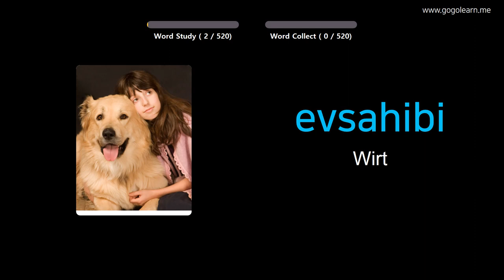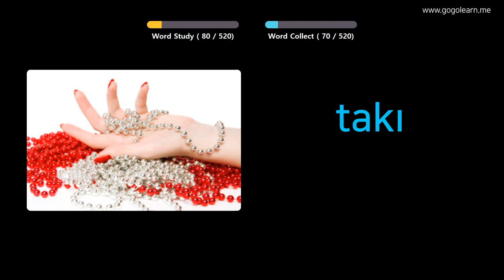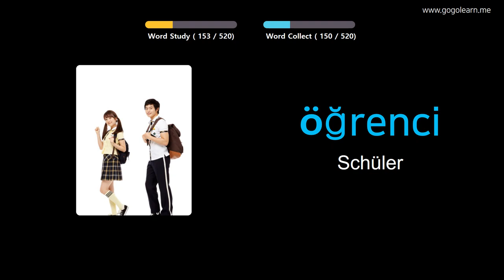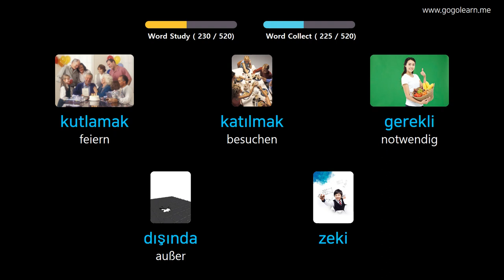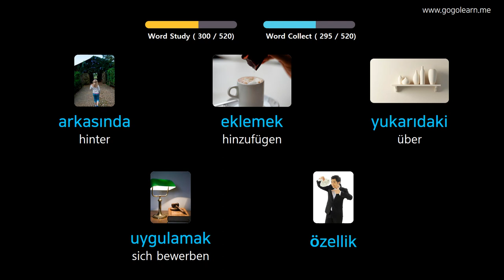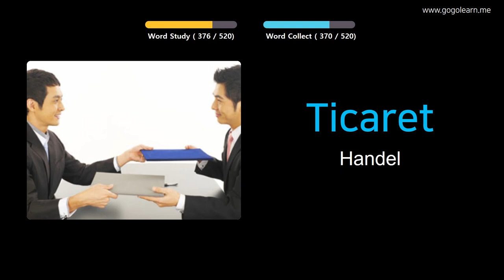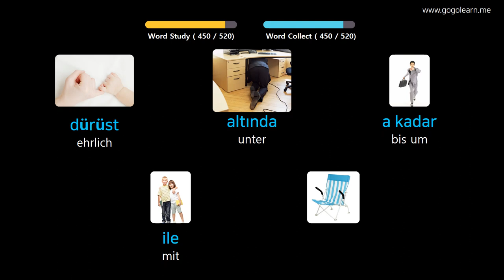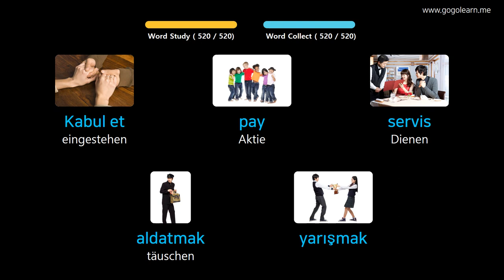Türkisch Lernen Durch Bilder |Türkisch Wortschatz Grundschule für Mittelstufe | Golearn